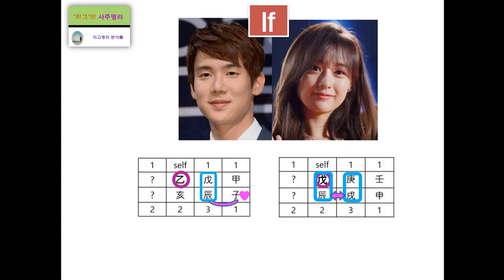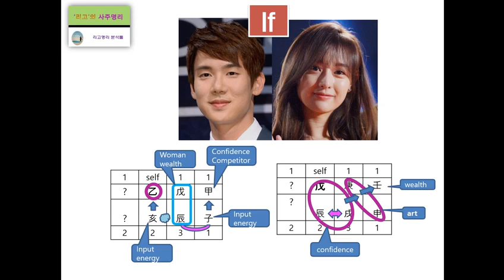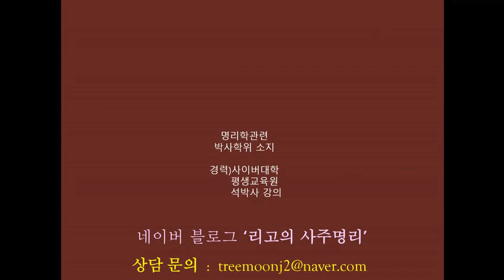유연석&김지원 사주적인 조화 분석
리고 소개 : 사주명리학으로 여러분의 재능과 심리를 연구하는 리고입니다.
                    명리학관련 박사학위 소지.